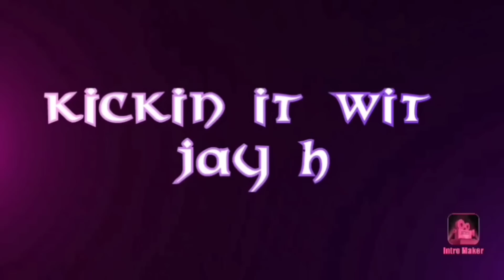USPS She Quit Before She Even Clocked In! Tues Night Rant!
Other govt employee loans:
Kashable.com
Oneblinc.com

Program to help you buy your first home:
Divvy.com

GovArm.com

Sato